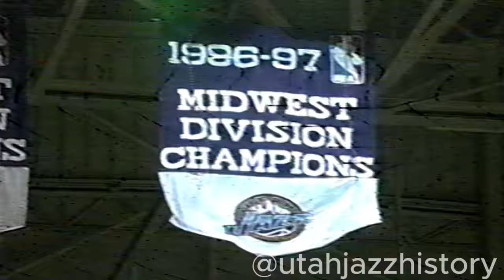1996-97 Utah Jazz Season Summary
The Utah Jazz had an amazing season that led them to the NBA finals for the first time in franchise history. Take a trip down memory lane and review the season of the 1996-97 Utah Jazz.